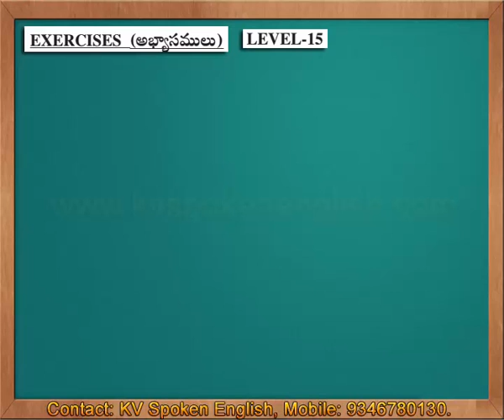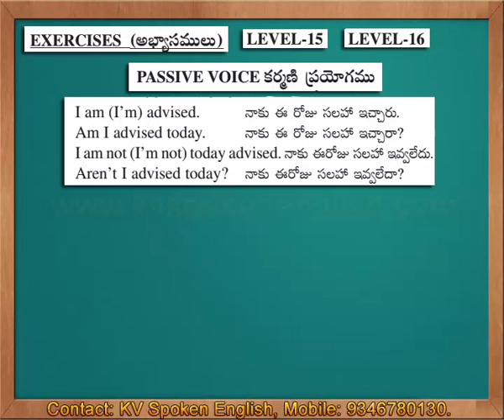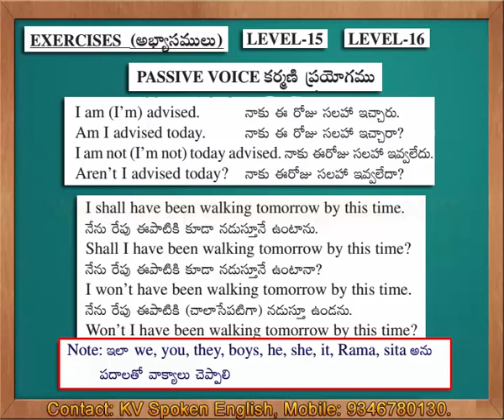Exercises 8 (Level 15 and Level 16) - Spoken English through Telugu